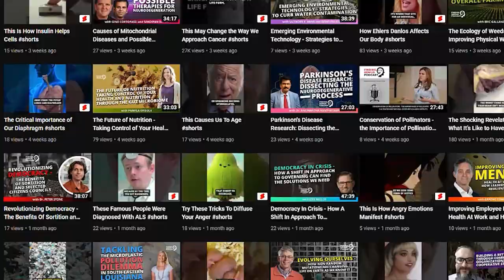Functional Mushrooms: Unlocking A New World Of Health & Wellness With Stephanie Moyal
Functional mushrooms have garnered increasing attention in the realm of nutrition. As experts continue to unveil their myriad of health advantages, it’s no wonder that demand has surged. So, what are the benefits of functional mushrooms? Stephanie Moyal, the Co-founder of Troop Nutrition, sits down to graciously share her insights with us…

Stephanie created Troop Nutrition with Jake Mellman, her cousin and best friend. Founded with the goal of demystifying mushrooms and making them approachable, they decided to produce something truly groundbreaking: superfood mushrooms in gummy form.

Offer:
Troop’s all about the mush life and it brings the magic of mushrooms to your doorstep. Our mushroom gummies are crafted with the best ingredients and methods to boost your health and wellness without compromising on taste.

Join us now to dive into:

1. The anatomy of mushrooms, and where most of the bioavailable compounds are held.
2. What Lion’s Mane can do for mental focus and clarity.
3. The six mushrooms that Troop Nutrition works with.
4. When the best time to supplement certain mushrooms is.

What makes Troop Nutrition’s mushroom gummies so innovative? Listen to this intriguing conversation now to find out!